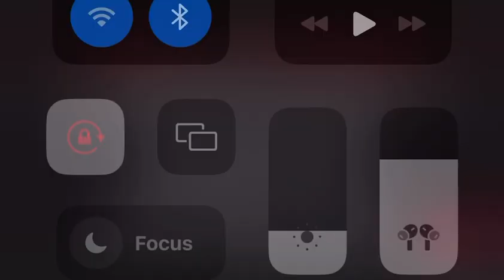Police chase in NYC traffic!